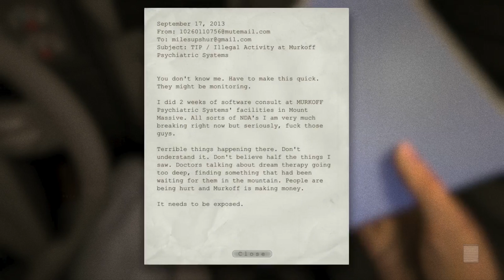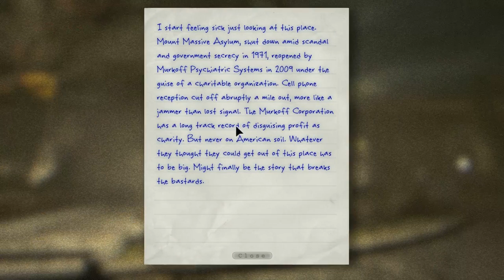Outlast | episodul #1 | Sperietura de incalzire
Salut ! Sunt Felix si acesta este primul meu episod de pe acest canal !